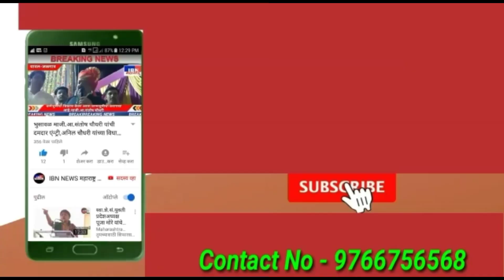जळगाव-कोळी...,हक्काचे सर्टिफिकेट पदरामध्ये टाका,10 ऑक्टोबर अन्नत्याग उपोषण,IBN NEWS महाराष्ट्र LIVE